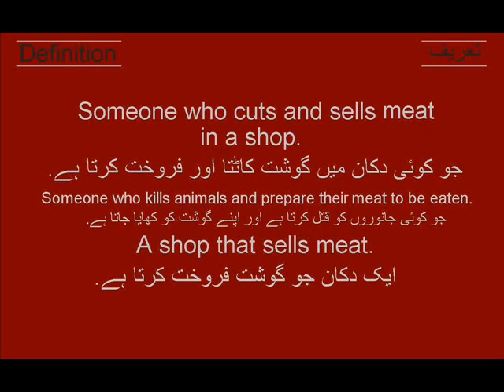Butcher Meaning In Urdu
In This Video we discussed:
Definition of Butcher in English & Urdu?
Examples?
Quotes?